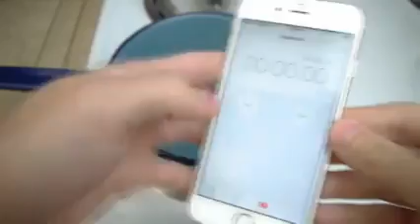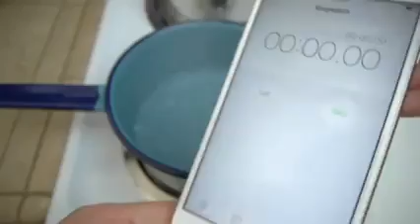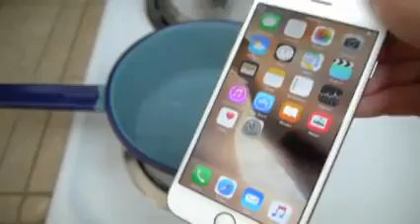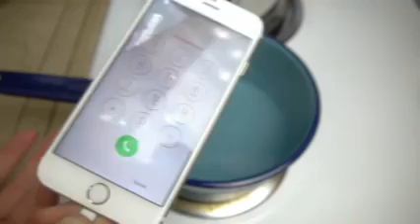iphone 6s survive hot boiling water